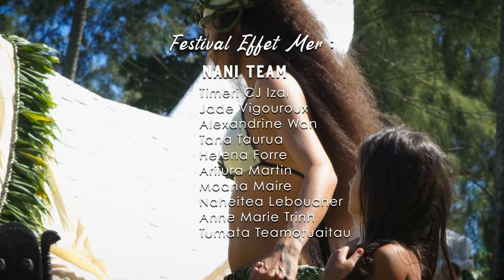Aremistic - Mauruuru te Atua [Official Video]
Song : "Mauruuru te Atua" by Aremistic
Paroles:

Refrain
Mauruuru te Atua                        [ Merci au Seigneur ]
Mea maitai te natura !                [ Que la nature va bien ! ]
E outou te Poritita,                      [ Et vous la politique ]
E aha te huru o te nunaa ?         [ Comment se porte le peuple ? ]
Mauruuru Taaroa,                        [ Merci Taaroa ]
Mea faufaa te moana                 [ Que l’océan est abondant ]
E outou te mau ona,                   [ Et vous les dirigeants ]
Aita te taata e animara !             [ Les gens ne sont pas des animaux ! ]

Couplet

A hio a nae tatou te ie ao             [ Lorsqu'on regarde le monde ]
Ua nuu te tau i mua nei                 [ Le temps va de l’avant ]
Te mau fenua na poro e pae        [ Les cinq archipels ]
A rohi a nae te mau peu tumu     [ Travaillons la culture ]
Ta te mau tupuna, I horoa mai     [ Que les ancêtres nous ont légué ]
E to tatou mau tama ?                   [ Et vous les enfants ? ]
A faatura te mau metua                [ Respectez les ainés ]
A faatura te mau fenua                 [ Respectez les terres ]
A faatura te mau natura                [ Respectez la nature ]
Oia hoi                                              [ Il le faut ]

Refrain

Couplet

When you'll walk away from your mama          [ En t'éloignant de ta maman ]
You will fade away with your mana                  [ Tu disparaitras avec ton mana ]
When you show disrespect to natura               [ En manquant de respect pour la nature ]
You'll loose the strength of your tupuna          [ Tu perdras la force de tes tupuna ]
Need to stop the big countries killers,              [ Besoin de stopper les grand pays tueurs ]
Destroying our mama                                          [ Qui detruisent notre maman ]
Need to stop the industry leaders,                     [ Besoin de stopper les meneurs de l’industrie]
Exploiting our mana                                             [ Qui exploitent notre mana ]

Refrain

Mauruuru Te Atua ...
- Auteur compositeur : Aremistic
- Adaptation en tahitien & co-auteur : Yann Pihaatae
- Studio : AMSP Studio
- Ingénieur du son : Jean-luc Casula
- Assistants studio : Gerard Hopuu Territehau, Raimana Ly-sao
- Musiciens : Cédric Gerfaud (Drums)
                      Aremiti Chansin (Chant, Guitare, Traditionnel)
                      Marama Apa (Percussions Traditionnelles)

DANSE :
- Chorégraphe : Hinavai Raveino
- Assistante chorégraphe : Savanna Tepea
- Costumes : Sven & Vaite
- Danseuses : Hinavai Raveino, Lokelanie Cheung & Annabelle Dacosta

SCULPTURE :
- Sculpteurs : Tuatahi Bernière & Kena Frogier
- Chef d’atelier : Willy Bernière
- Design des plans et maquettes : Kena Frogier
- Assistants construction : Ariiura Martin, Tana Taurua,
Shenron Tehei, Timeri CJ Izal, Hellena Yepa

- Réalisateur : Samy Nine
- 1er Assistant : Sélélina Pakaina
- Cameras : Samy Nine & Sélélina Pakaina
- Acteurs : Maia Cunéo, Heitama Cunéo,  Noarii Cunéo, Hinavai Raveino
- Montage : Samy Nine
- Colorimétrie : Benjamin Cicero
- Effets Spéciaux : Larry Kupper & Anthony Ficarelli
- Studio : Lucid Dream Production

FESTIVAL EFFET MER :
- Nani Team : Timeri CJ Izal, Jade Vigouroux, Alexandrine Wan,
Tana Taurua, Helena Forre, Ariiura Martin, Moana Maire,
Naheitea Leboucher, Anne Marie Trinh, Tumata Teamotuaitau